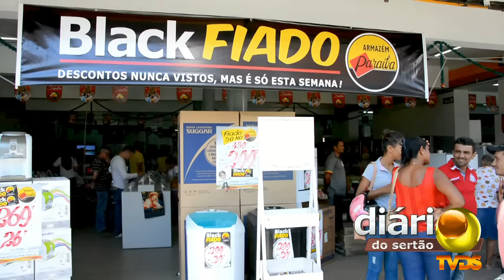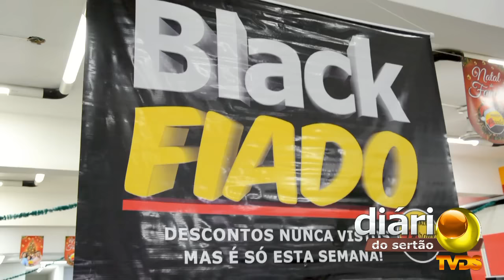Armazém Paraíba de Cajazeiras bate recorde no Black Fiado 2015